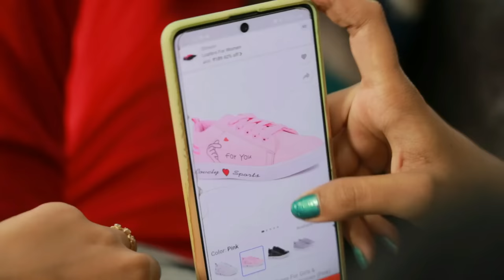বর্ষাকালের অসাধারণ প্রয়োজনীয় কিছু LIFE HACKS | Useful Monsoon Life Hacks Must Try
Brilliant and Most Effective Life Saving Monsoon Hacks Which will help you all the time and your life will become more better and easier.